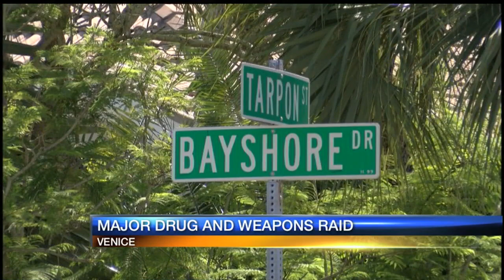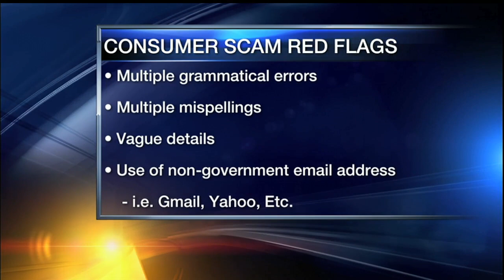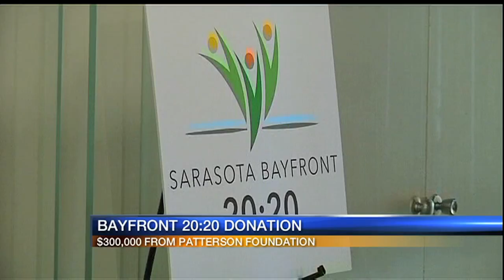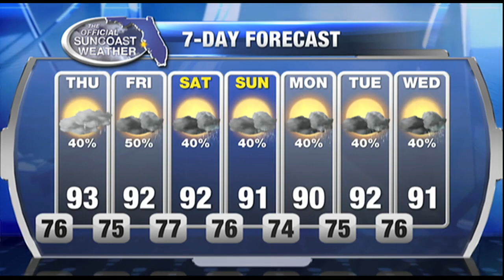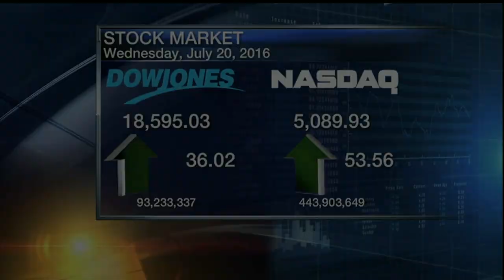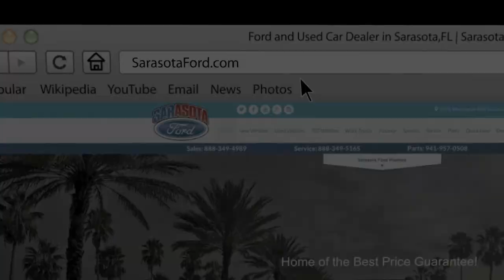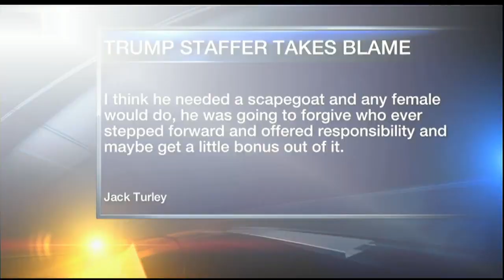ABC 7 News at 7pm - July 20, 2016